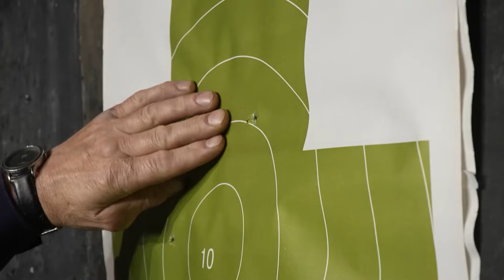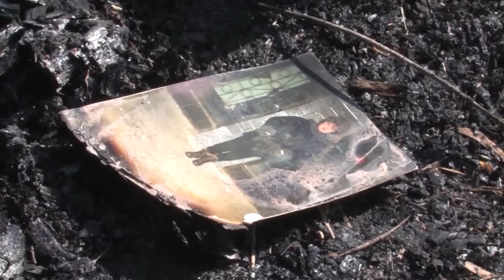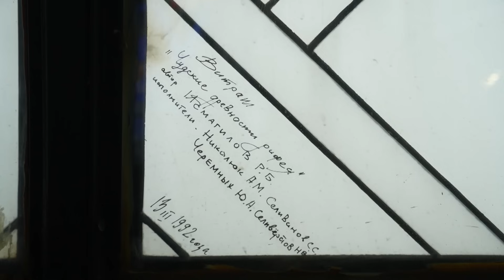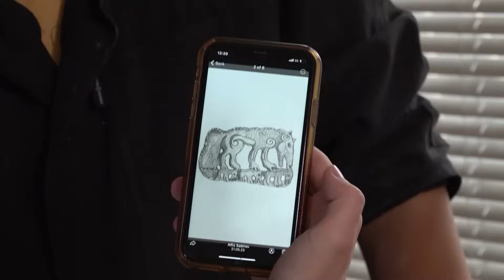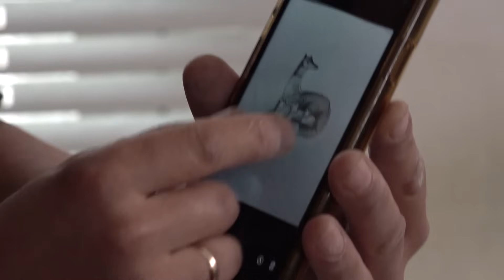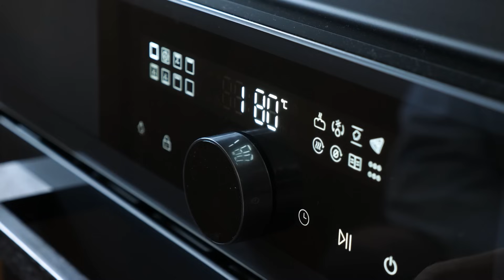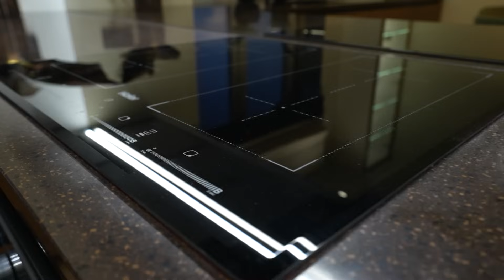Квартирный вопрос 16.12.2023, "Пермская кухня в зверином стиле"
Если вы хотите стать участником «Квартирного вопроса», то оставляйте заявку по ссылке

Второй проект «Квартирного вопроса» в Перми!

Создадим для новых героев кухню мечты — функциональную, просторную, светлую и безопасную. А также поселим в интерьере семейство лис, поддержав в интерьере этнические элементы пермского звериного стиля.